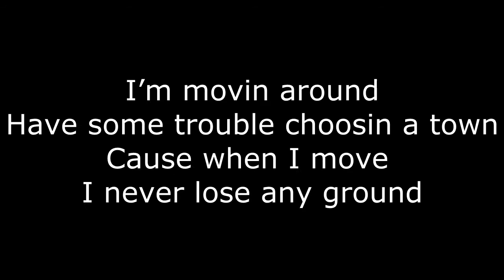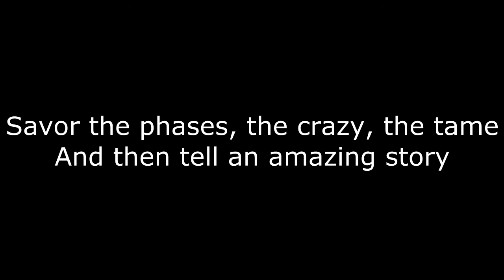WATSKY Breakbeat Lyrics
Watsky - Oops all berries - Breakbeat lyrics